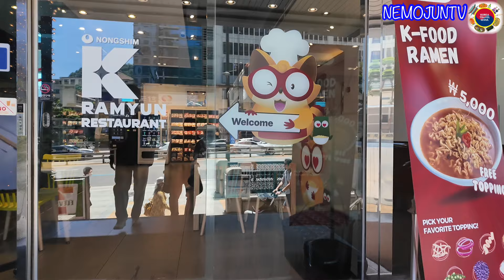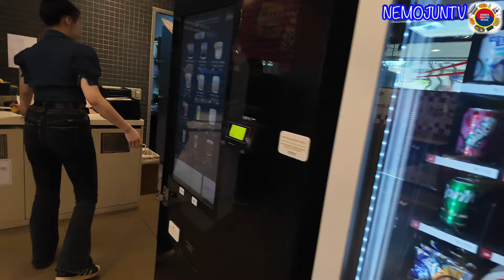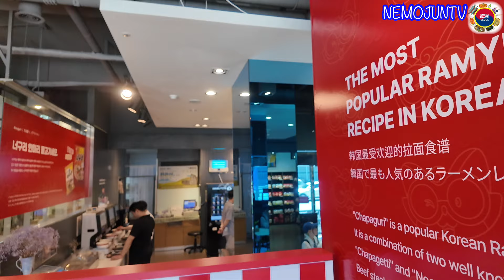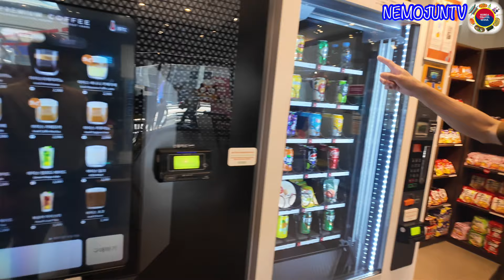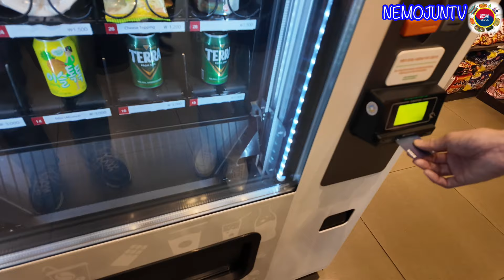【韓国】明洞で気軽にラーメン！Cafe Skylounge24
明洞のスカイパーク3ホテルの朝食ブュッフェ用のスペースですが一般客も利用できるCafe Skylounge24を紹介します。
ラーメンは、どれも5,000ウォンで計算後自分で好きな具材をトッピングしたらスタッフさんが全てしてくれます。
最近増えてるラーメンコンビニは、全て自分で機械を使って調理しますがここはスタッフさんがやってくれます。
以前は無人で、24時間だったそうですが変更した様です。
朝7時から夜12時までやってるので小腹が空いたら利用してみても良いかもです。

Cafe Skylounge24
서울특별시 중구 충무로2가 ６２−９
AM7:00-AM0:00

○Twitter（X）とInstagramのフォローはこちらからお願いします

korea.travel.seoul